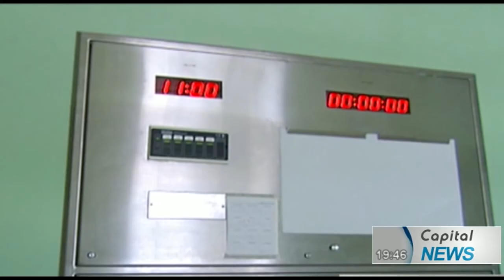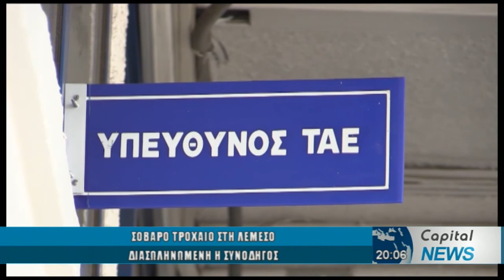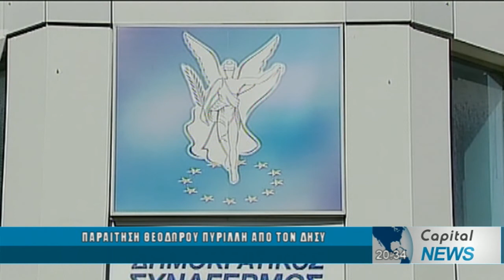ΚΕΝΤΡΙΚΟ ΔΕΛΤΙΟ ΕΙΔΗΣΕΩΝ CAPITAL TV 28/12/18